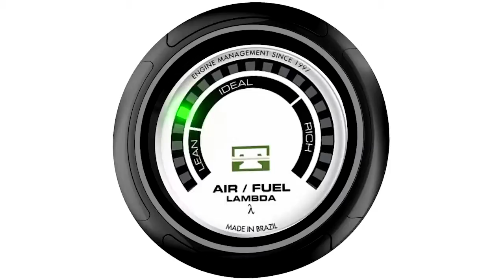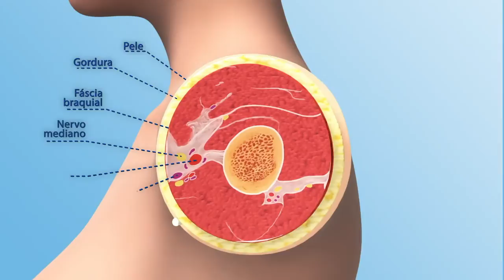Milk Filmes Produções Jan 2021 210207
Você já ouviu a expressão tirar leite de pedra?

É isso que a Milk Filmes faz!

Nós queremos que do nosso balde de leite saiam as soluções que atendam o seu prazo e o seu orçamento.

A gente não para de alimentar a vaca, entendeu? Por isso , não engavete sua idéia , venha dividi-la antes com a gente. Podemos ajudá-lo a torná-la viável.